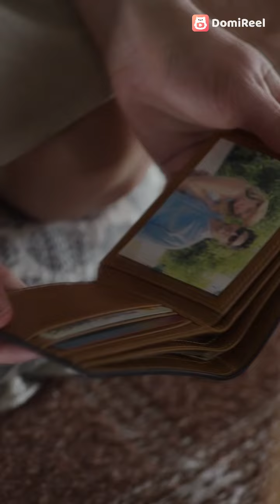Trailer | Secretly Spoiled by My Billionaire Hubby（Sweet💕）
🛁🩷Secretly Spoiled by My Billionaire Hubby

📺Synopsis：
🦄Taylor, a talented fashion designer, is devastated when she catches her fiancé cheating with her best friend.❤️‍🩹💫 Fleeing to the streets, she bumps into a handsome stranger who proposes a contract marriage.
🥹With no faith in love, she agrees only to support her ailing mother. 🔥But fate has a surprise—a hidden identity in her new husband holds a remarkable secret that will change everything.✈️

📌Please move to Domireel Watch FULL episodes